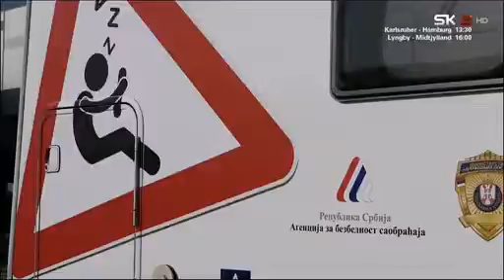O kampanji VOZI ODMORAN // CAR FASHION // ABS 2023